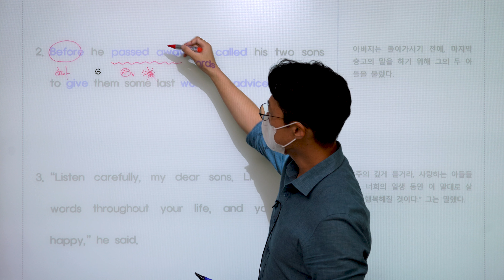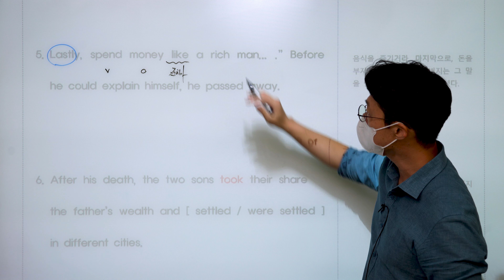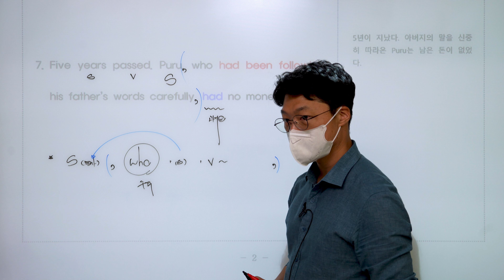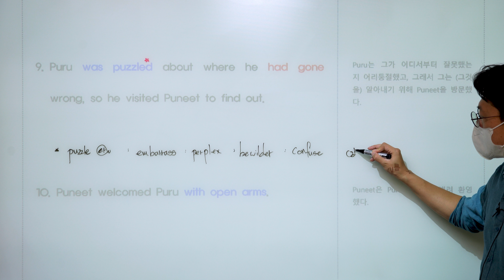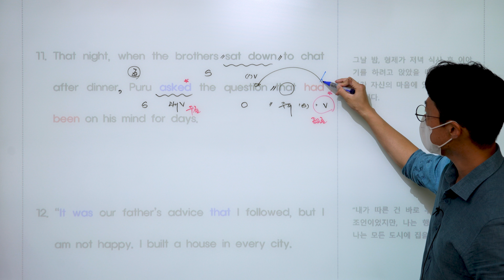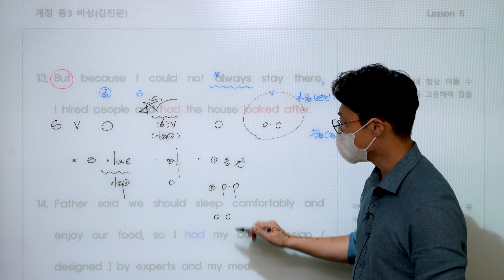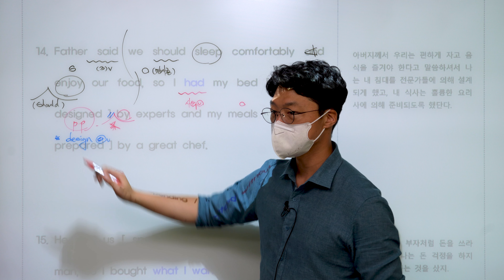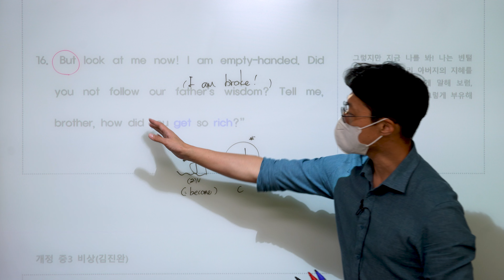[ 중3 비상(김진완) ] 6과 Words of Wisdom ( part 1 )